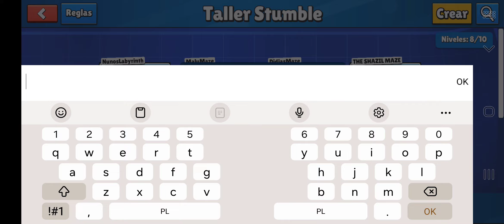¡Probando mapas de suscriptores! -Ya tenemos 2000 suscriptores